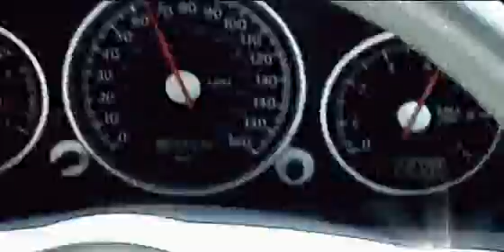Young Drivers Campaign - Zero to 6 feet under in 10 seconds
Dumfries and Galloway Safety Camera Partnership